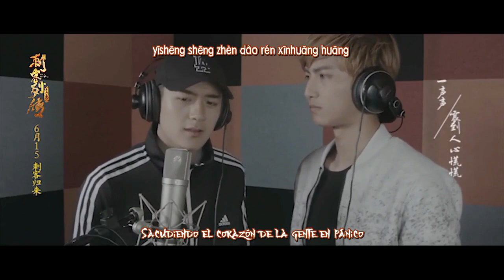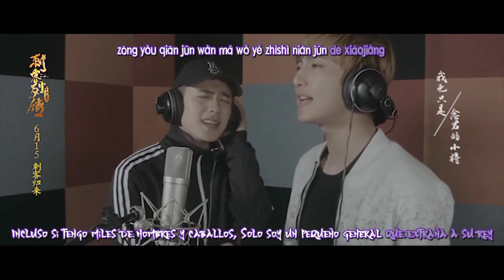[BL] Nameless General – [Sub esp + Eng sub + Karaoke] – [Men With Swords]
/!\ Este video contiene contenido BL/yaoi/chico x chico, si no es de tu agrado, quedas advertido /!\

¡Hola! (≧◡≦)/

Les comparto mi traducción del chino al español de la canción ‘Nameless General’, ¡espero les guste!
PD: ¡Esta fue mi primera traducción de MWS!

Autor: Spexial
Drama: Men with Swords
Año: 2016

Soon we will upload videos translated into english too!

¿Sobre The King of Tianxuan? (⊙ヮ⊙)

Este es un fansub nuevito, administrado por Jiang Yi Jun, el fundador del canal, quien se encarga de las traducciones del chino-español e inglés-español.
Mi deseo es traerles las traducciones del drama Men with Sword.
Si también eres fan de este drama, ¡únete a esta pequeña familia para hacer crecer el fandom de MWS de este lado del mundo!

¡El videoclip y la música no nos pertenecen!

Men with Sword pertenece a Sohu Tv. © Créditos a sus respectivos autores.